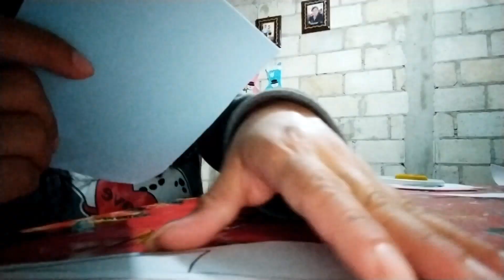Realizamos una vaca con material reciclado + corte de cabello de Diego / minivlogs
Músico: Silicon Estate

Músico: @iksonmusic